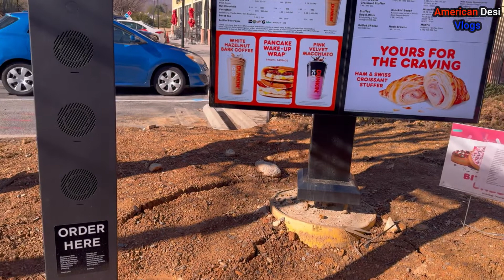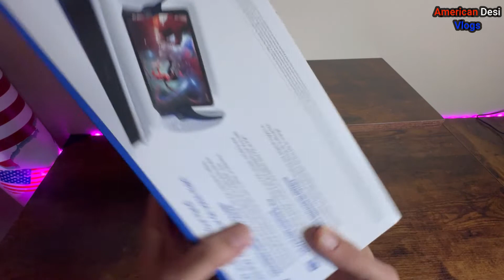Christmas tree ko finally kar deya bye bye II PS5 Portal Review II American Desi Vlogs II